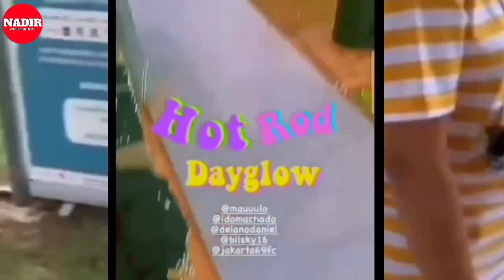bukti billy syahputra HUMBLE-ANGGAP bawahannya seperti KELUARGA